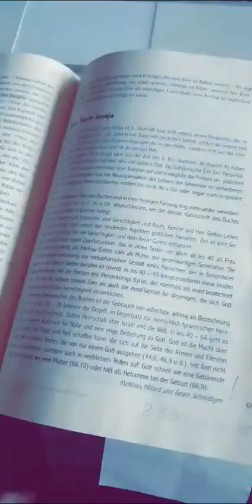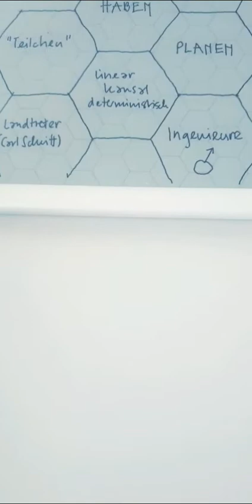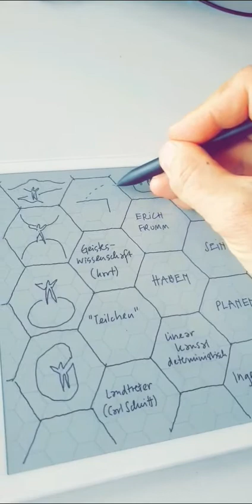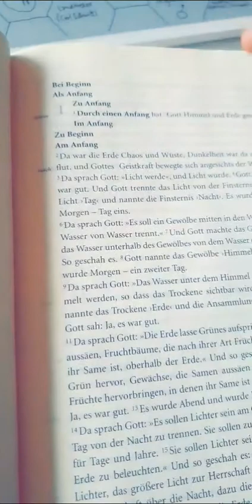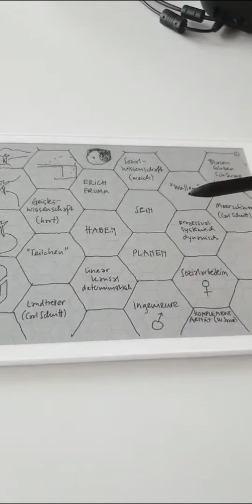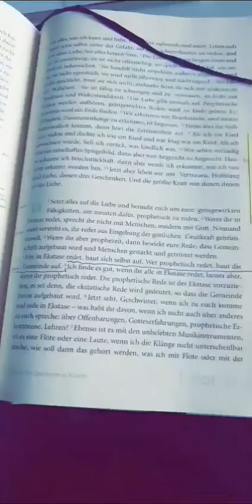haben, sein oder planen (so?)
CORRIGENDA
- harte/weiche wissenschaften: natur/sozialwissenschaften

NEUE MEDIEN ermöglichen DER GESELLSCHAFT DER GESELLSCHAFT eine NÄCHSTE Antwort auf DIE SOZIALE FRAGE.

- + ≠ kulturlǝsɥɔǝʍ ¯\_(ツ)_/¯

100 jahre
70 jahre
50 jahre
30 jahre Weh!Weh!Weh!
20 jahre kollaborative schreibsysteme von linux bis wikidata.

Das Zentrum ist überall. Die Peripherie nirgends.
Cusanus, aka Nikolaus von Kues, 1401–1464